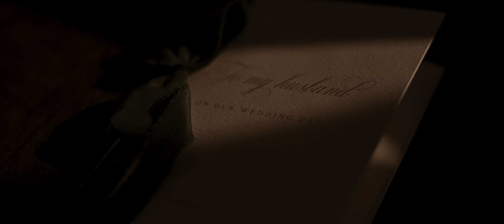Kaitlyn & Richard // THE HANKINS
Planner:  Rachel J. Events
Photographer:  Jessica Blex
Omaha Nebraska